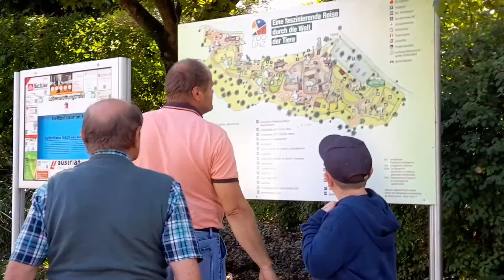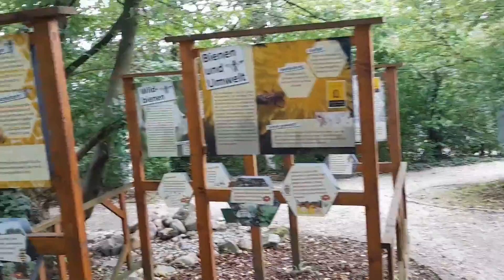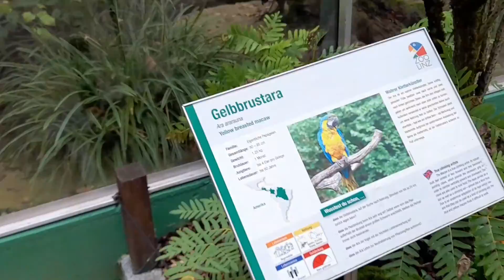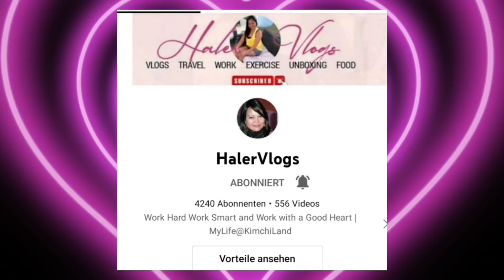Let's go in the Zoo @Zoo linz Upper Austria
Enjoy every little Day with your childrens...